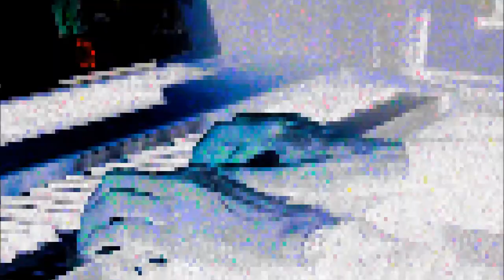Barcarolle Querflöte&Piano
Meine Nichte Ann-Kristin hat ein Video mit ihrer neuen Querflöte geschickt. Da mußte ich doch gleich mal was von mir dazu geben und ein Video daraus machen. Liebe Grüße nach Ostfriesland.